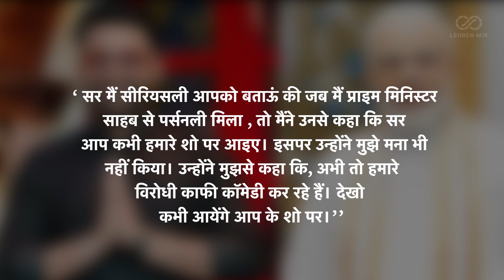PM Modi ने Kapil Sharma के शो पर आने के लिए बोली थी यह बात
कॉमेडियन कपिल शर्मा जोकि इन दिनों अपनी आगामी फिल्म ‘ज्विगाटो’ को लेकर खबरों में बने हुए हैं। उन्होंने पीएम मोदी को लेकर एक वाक्या साझा किया है